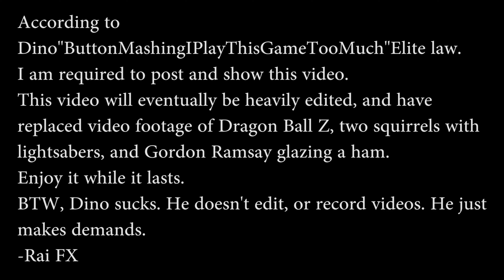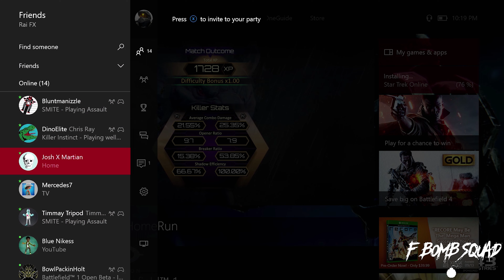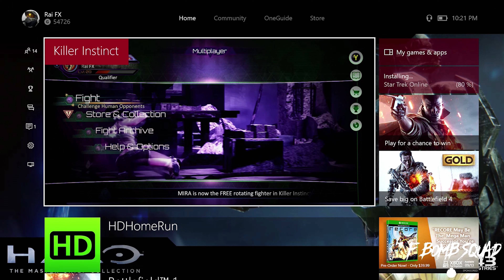Dino Sucks - Killer Instinct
Dino Elite Law states that I must post this video.

►Video Edited By: Rai FX
►Intro and Outro By: Josh X Martian
►Console Played On: Xbox One

We stream on all these channels and facebook at the same time.

►All the videos on the F-Bomb Squad channel are lived stream first. If you like unedited live footage, then check out our stream channels.